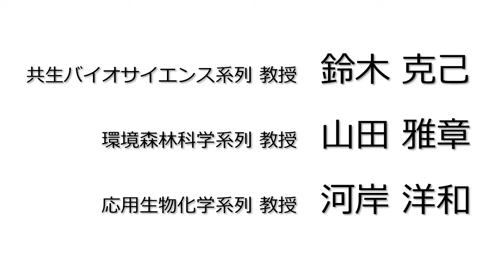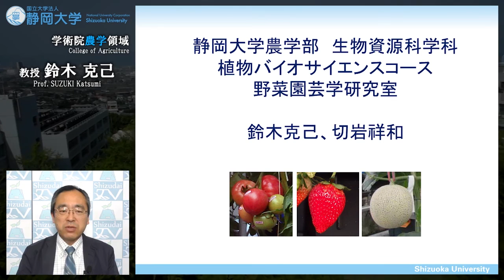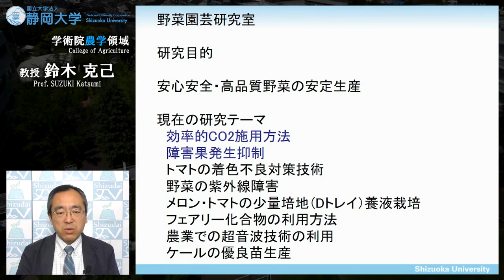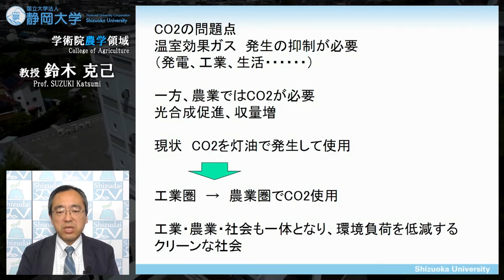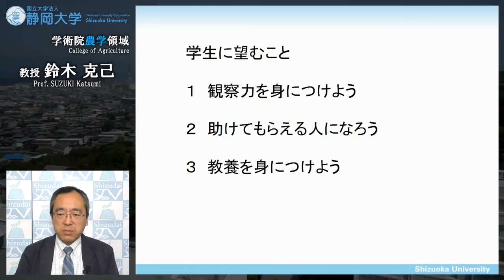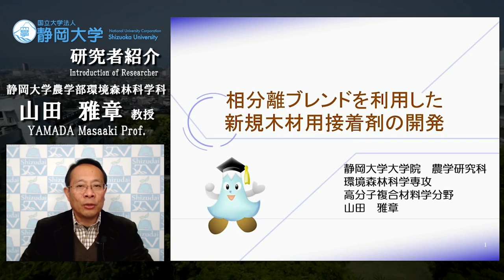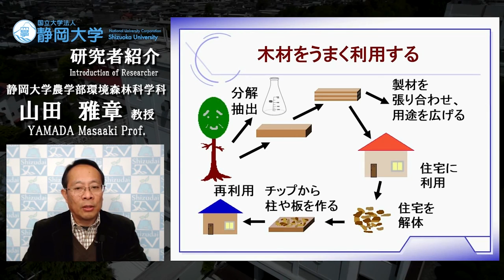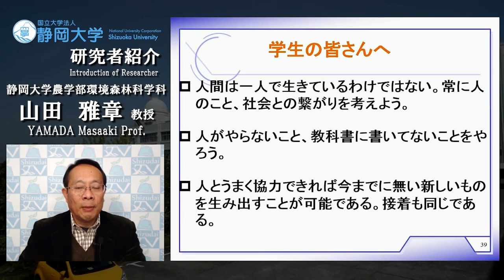部局紹介番組_教員紹介_農学部